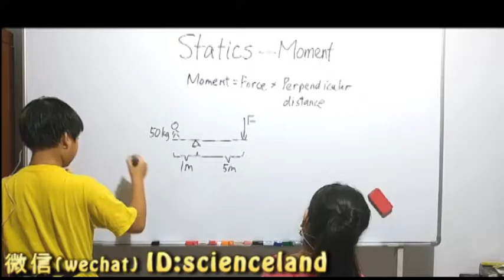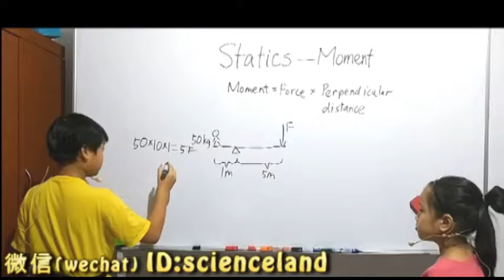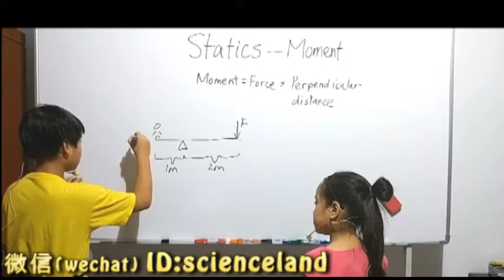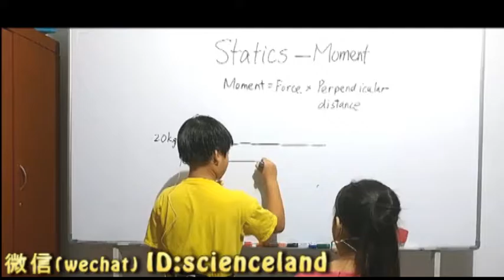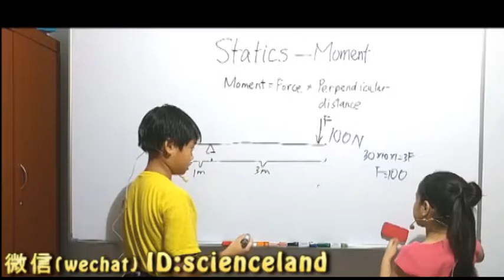静力学--力矩与平衡 statics--moment（2）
跟承光承曦一起学物理(16):静力学--力矩与平衡 statics--moment（2）